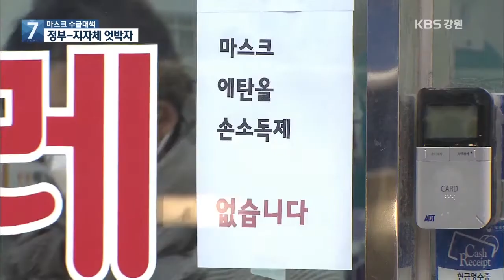[KBS뉴스춘천] 마스크 70,000장 어쩌나?… 정부-강원도 엇박자